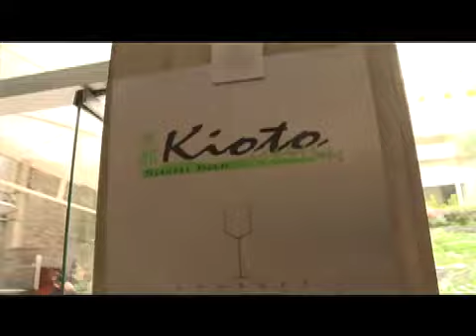Vele Vele Vele / Programa 53 / Cocinando Fanesca